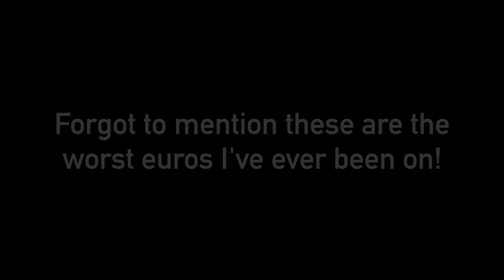WHAT I SEE WHEN I FLIP! (And my first quad flip landed)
Here's the 2nd vlog from Massachusetts including my first quad kaboom landed and POV tricks!

What I Use:
Main camera